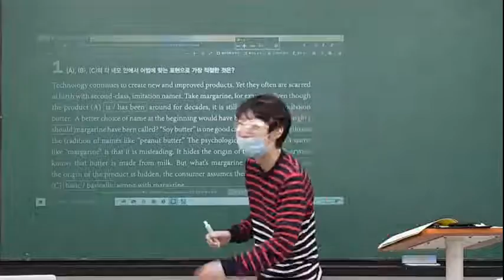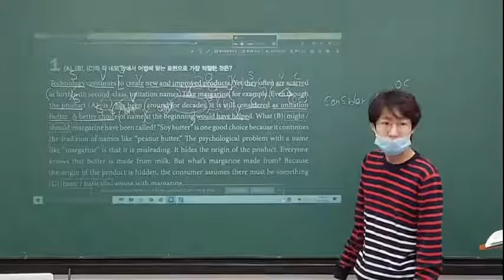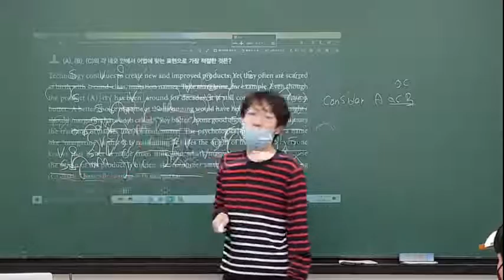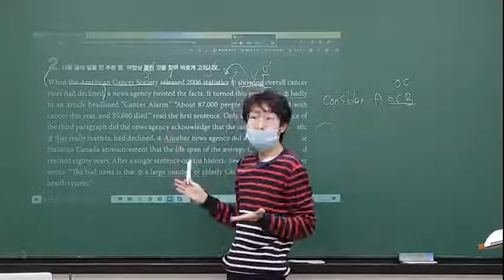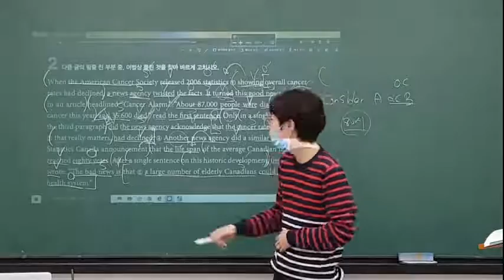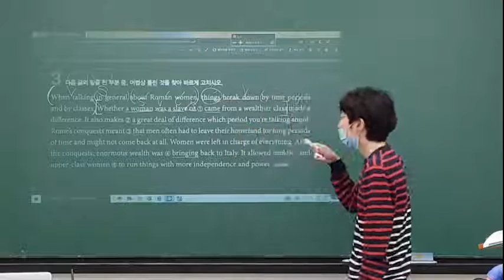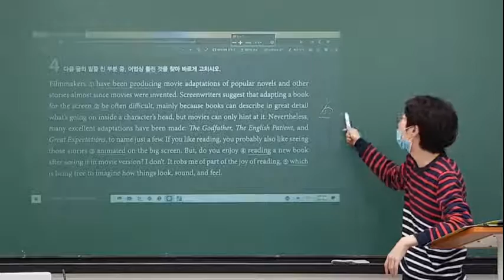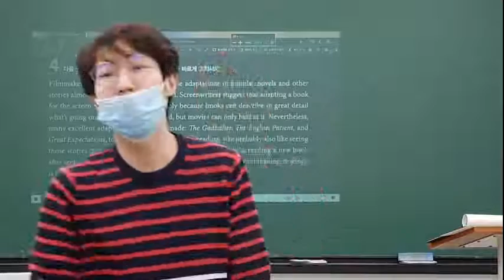2020_04_02_중3TR1 어법